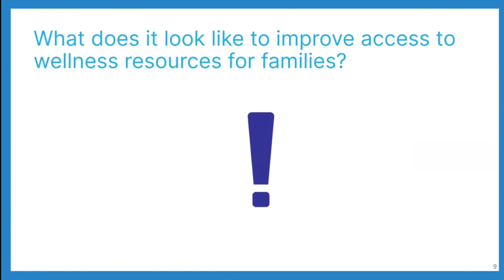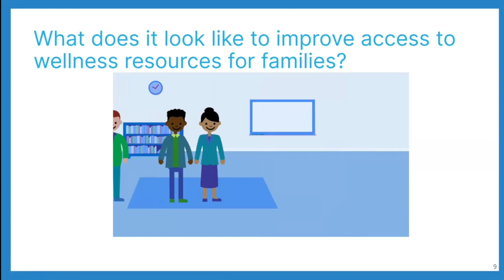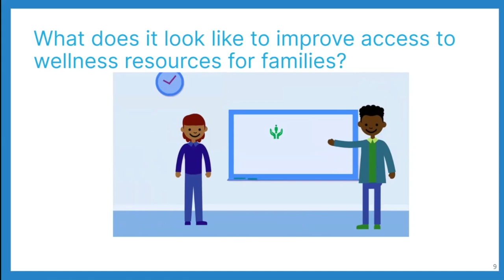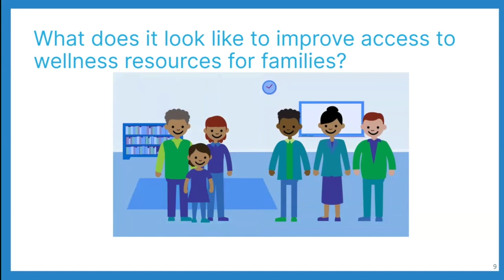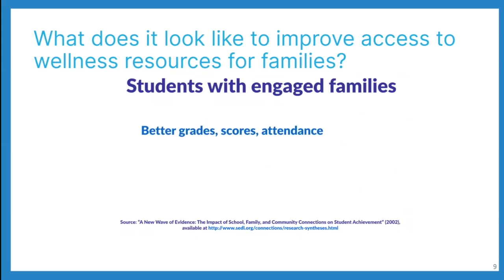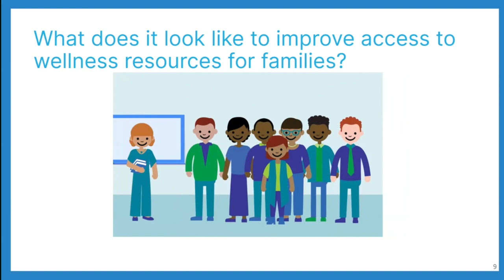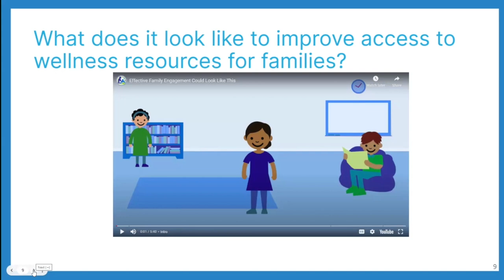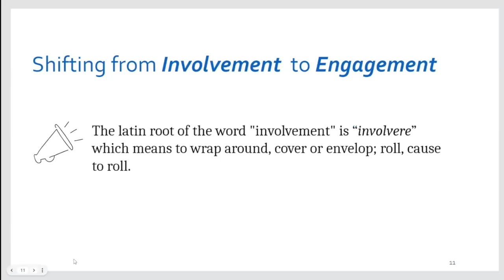Improving Access to Wellness Resources for Families - Video #2 of 5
Video #2 of 5: Introduction
Speaker: Janis Price
Imagine an engaged student. Now, imagine an engaged parent. Are there any
similarities? Any differences?

In this session, we will identify shifts that can be made in schools and organizations that shift family engagement from low impact to unimaginably high levels of impactful engagement.